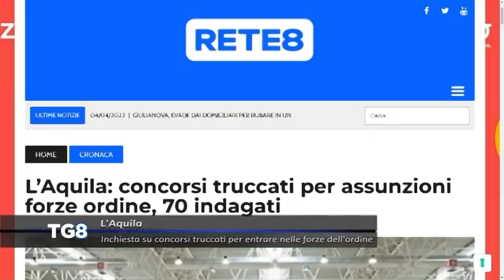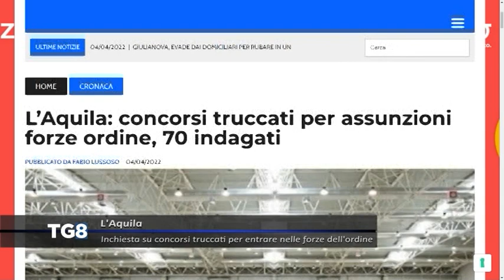L’Aquila - Inchiesta sui concorsi truccati per entrare nelle forze dell’ordine